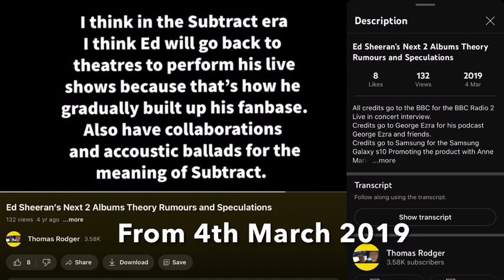1 Year Ago I Saw Ed Sheeran Live For The First Time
Ed Sheeran - You Need Me, I Don't Need You - LIVE Manchester UK Night 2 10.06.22 +–=÷x Tour: